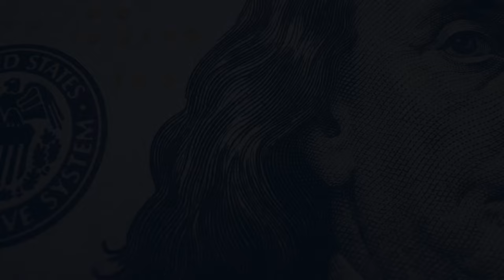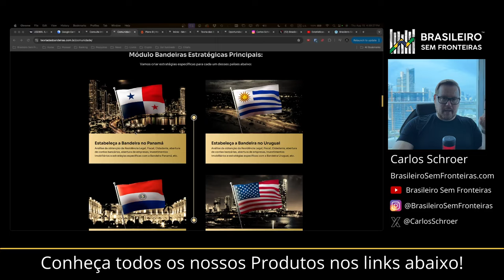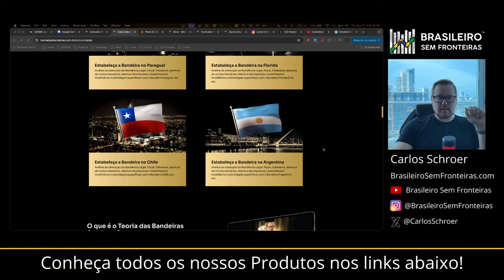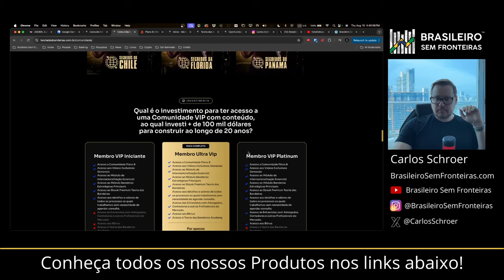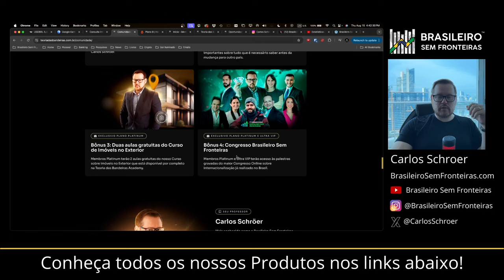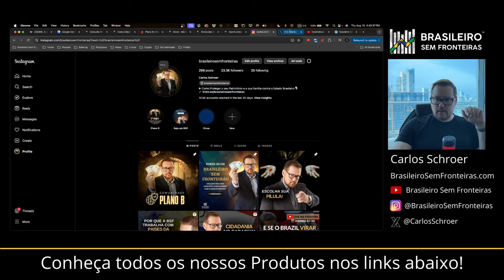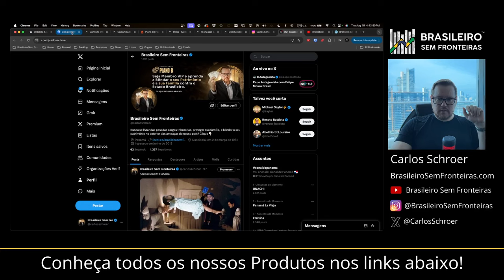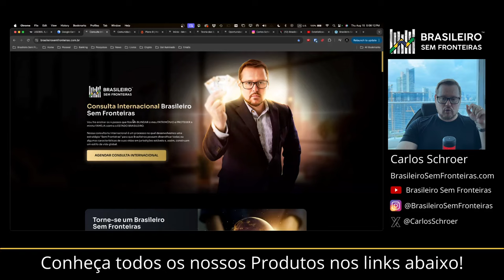4 Passos para escapar do Brazil! Sim, Brazil com Z!